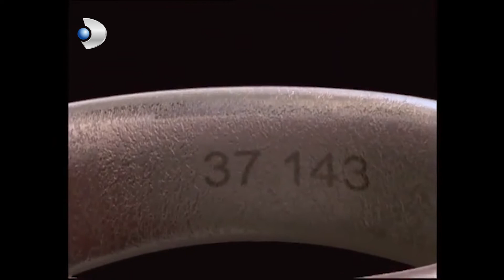Hasan Masaya Elini Vuruyor! - Menekşe İle Halil 23.Bölüm